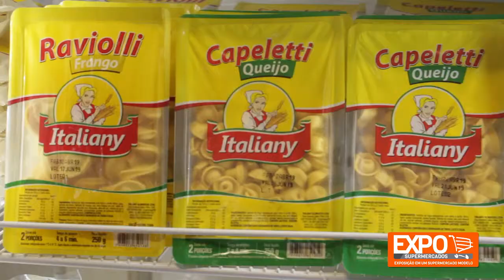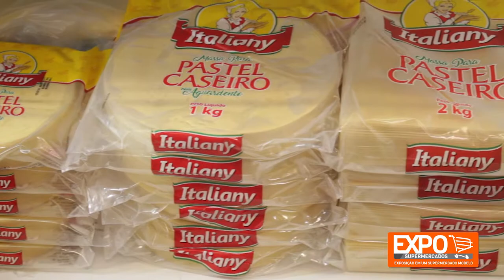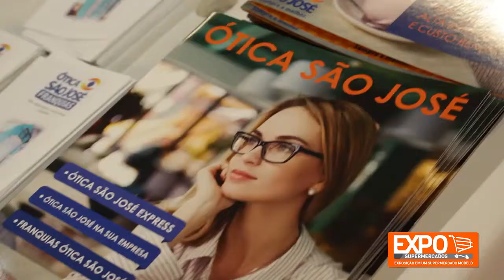Entrevista com Alessandro Taschetto - Massas Italiany na 19ª Expo Supermercados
20 anos de tradição e muito amor no que faz!
​Essa é a história da Italiany, que ao longo de sua existência vem conciliando, de forma exemplar, a modernidade trazida por investimentos em métodos e equipamentos, juntamente com toda a tradição e o clima familiar aos quais remetem suas receitas caseiras.

A Italiany está no mercado desde 1997 quando começou suas operações com muita dedicação e empenho em todos os seus processos.

​Sempre priorizando a qualidade em seus produtos e o respeito em seus clientes, assim surgiu essa história de sonhos e o espírito empreendedor da família Taschetto com a matriarca Dona Sueli que sempre batalhou para que seus ensinamentos e valores fossem passados para seus filhos que seguiram com o desafio de cada vez mais melhorarem o padrão de qualidade nas mais rigorosas normas de higiene e manipulação de alimentos.

​Hoje a empresa conta com uma distribuição e logística própria com uma frota de mais de 38 veículos próprios, assegurando aos seus consumidores excelentes produtos dentro das melhores condições de qualidade e consumo.

A missão da empresa é conciliar de forma exemplar, tecnologia e qualidade em produção de alimentos com tradição aos quais remetem nossas receitas caseiras trazidas de nossa família!

Italiany, 20 anos de dedicação e amor no que faz!!

Sobre a 19ª Expo Supermercados em Porto Alegre nos dias 23, 24 e 25 de abril de 2019, veja mais em nosso